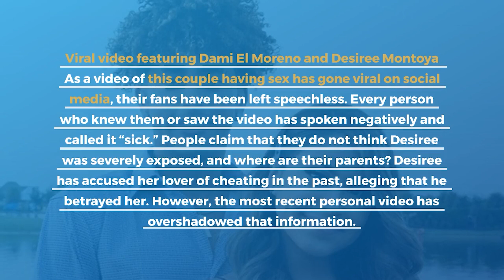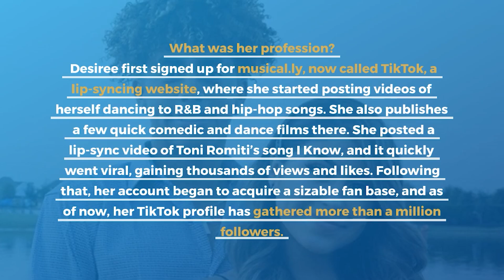Watch Twitter Viral and Leaked Video of Chrisean Desiree Montoya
There was a video that featured Chrisean Desiree Montoya and Dami El Moreno has shocked and surprised everyone on social media. Currently, this is a hot topic flying on the Internet.